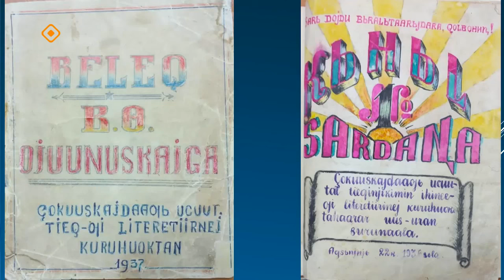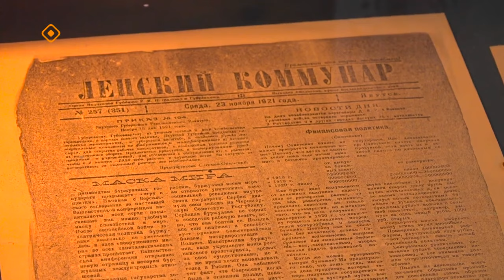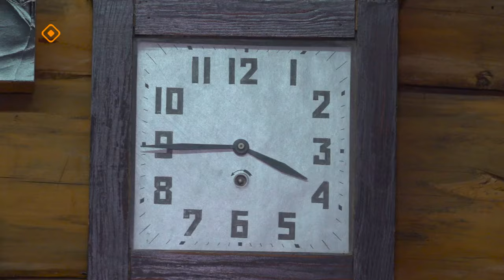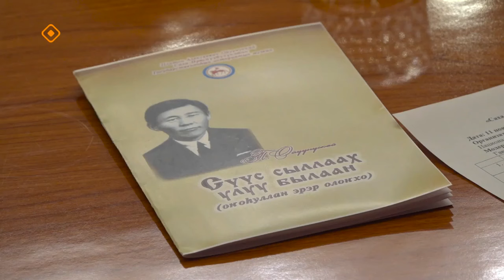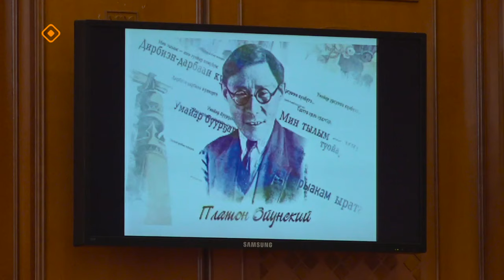«Дойдум дьоно»: Былатыан Ойуунускай аатынан ойуулуур-дьүһүннүүр быыстапка (28.11.23)